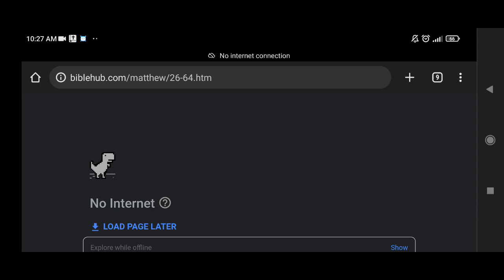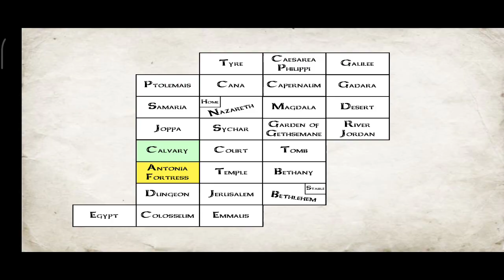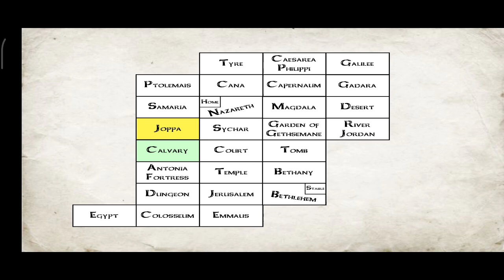The You Testament, Game App, Freegameapps, MDickiegame, Jesus fight, The Ceoss, ThepassionofChrist,